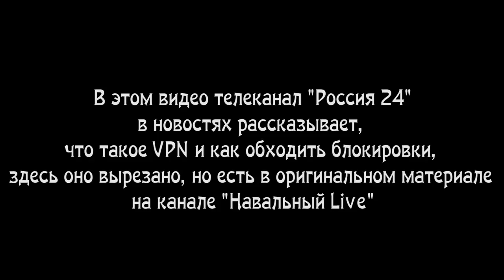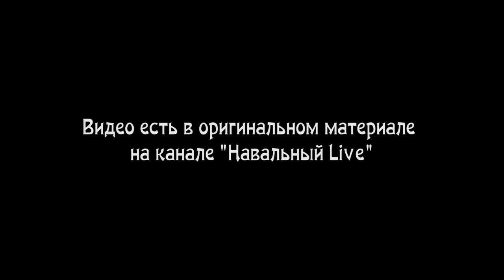Навальный о блокировке сайта navalny.com в России Роскомнадзором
🌃 Сайт Алексея Навального заблокирован в России по требованию Роскомнадзора. Свое мнение об этом высказывает сам Алексей.